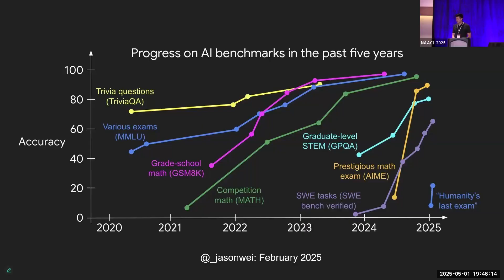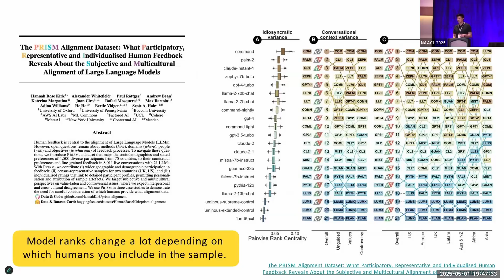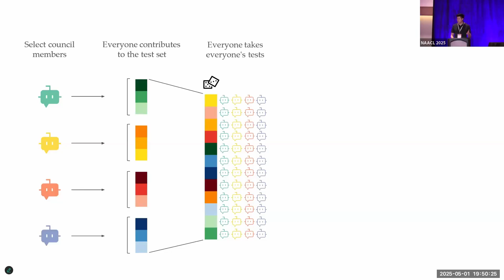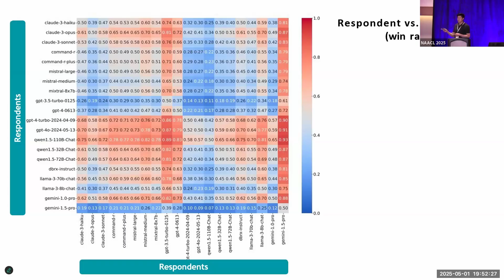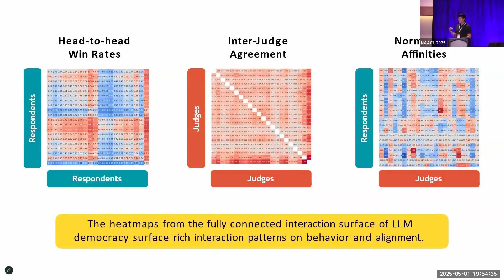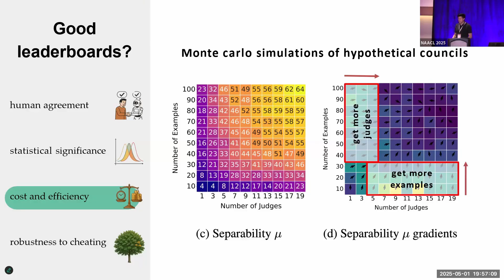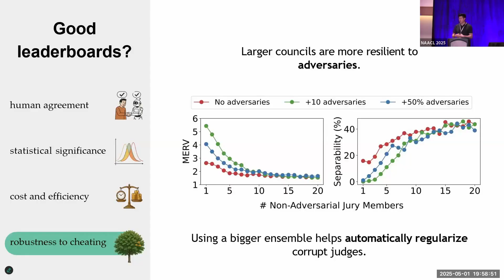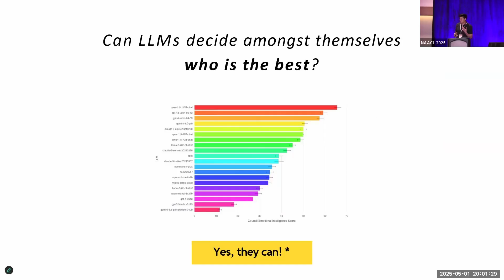Language Model Council: A Democratic Twist on LLM-as-a-Judge (NAACL Main 2025)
If you’ve been here since the early days, you probably know this channel as a place for my music. That’s still a big part of who I am, but over the years, I’ve also taken a deep dive into the world of AI research. So if this video feels like a left turn — you’re not wrong!

Going forward, this channel will be more of a personal mix: a space to share things I’ve been working on, whether that’s a new piece of music or a research talk like this one. Thanks for sticking around — I hope some of what I post continues to resonate with you, even if it’s in a different key.

Last year, I published a paper called Language Model Council, which tries to shed light on an interesting question: Can we get LLMs to decide amongst themselves who is the best? The paper was accepted to NAACL Main, and I presented it in Alberqueque, New Mexico in May. This is a video recording of that talk.

About this research:

As Large Language Models (LLMs) continue to evolve, evaluating them remains a persistent challenge. Many recent evaluations use LLMs as judges to score outputs from other LLMs, often relying on a single large model like GPT-4o.

However, using a single LLM judge is prone to intra-model bias, and many tasks - such as those related to emotional intelligence, creative writing, and persuasiveness - may be too subjective for a single model to judge fairly. We introduce the Language Model Council (LMC), where a group of LLMs collaborate to create tests, respond to them, and evaluate each other's responses to produce a ranking in a democratic fashion.

Unlike previous approaches that focus on reducing cost or bias by using a panel of smaller models, our work examines the benefits and nuances of a fully inclusive LLM evaluation system.